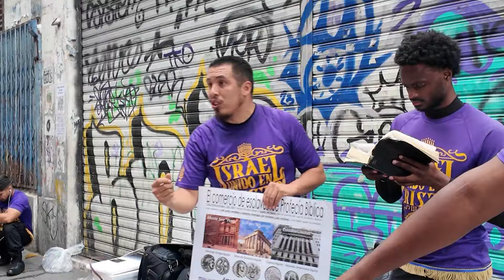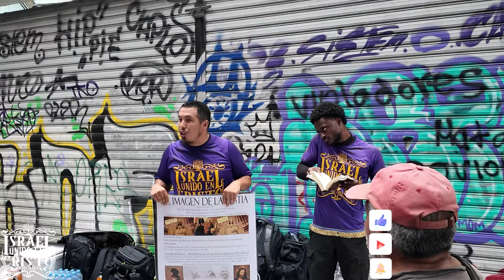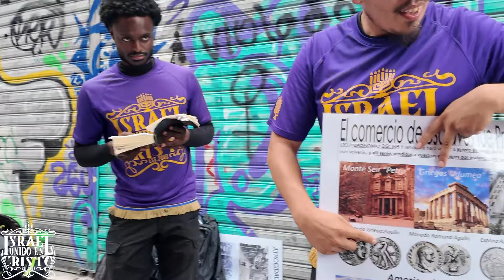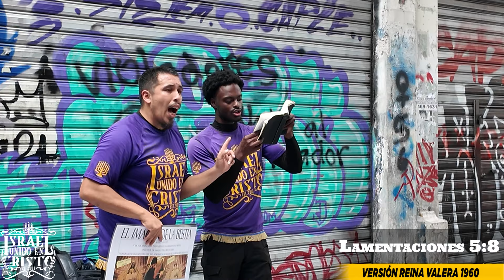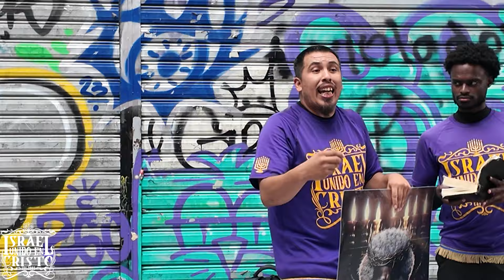El espíritu de satanas está en las iglesias de Guatemala